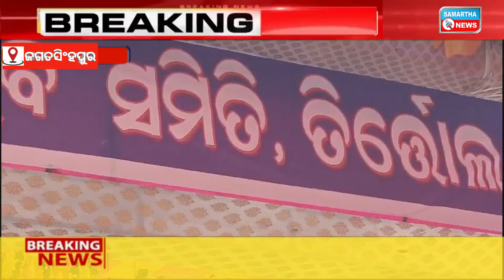Jagatsinghpur Newsବୈଷ୍ଠମ୍ବପାଣି ଜୟନ୍ତୀ ଅବସରରେ ଝଙ୍କଡ଼ ସାହିତ୍ୟ ସଂସଦର କବିତା ଆସର#samarthanews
The No. 1 Update publishing web portal & YouTube News Chenal .